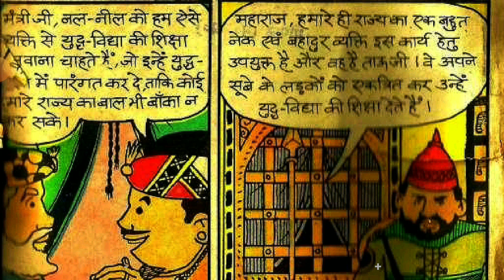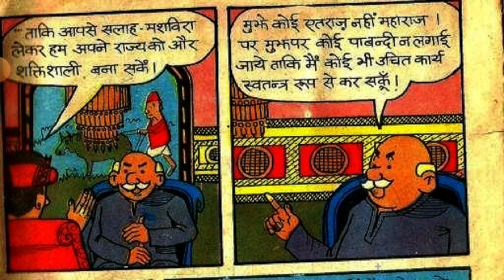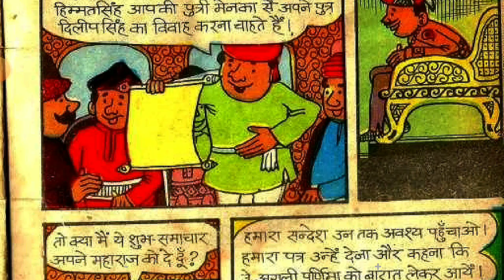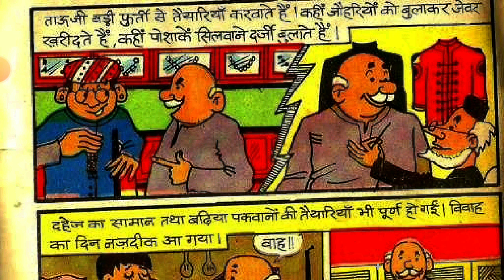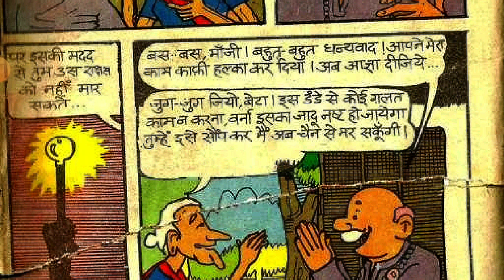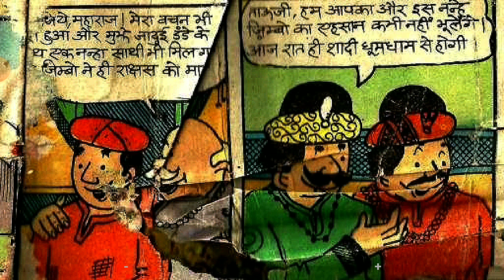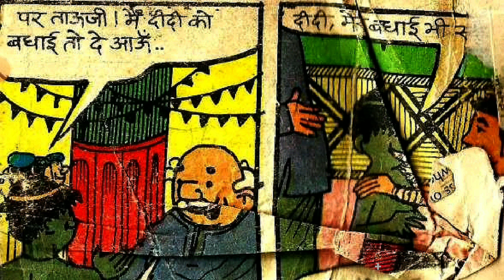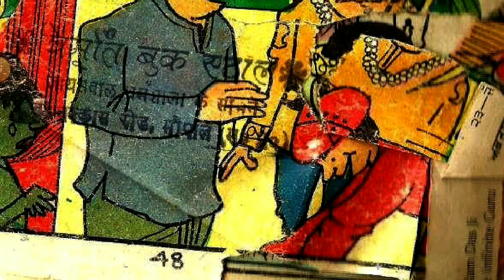Tau Ji Aur Jaadu Ka Danda Tauji's First Comics